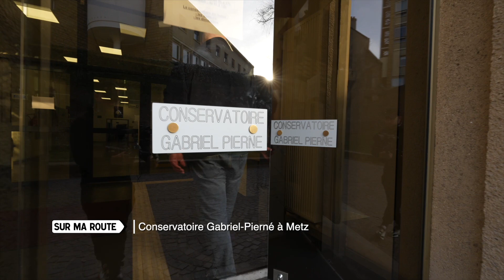Sur ma route avec Ludivine Laveine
Sur ma route avec Ludivine Laveine, comédienne, présentatrice de "ça cartoon" sur Canal + de 2002 à 2009